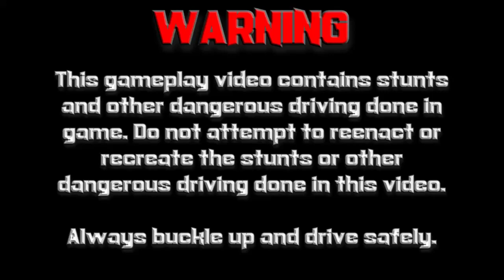Burnout 2: Point of Impact (GCN) | Driver's Ed Gameplay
Thanks for all of the support for AmazingWizardStudios. This is some gameplay of the Driver's Ed in Burnout 2: Point of Impact on the Nintendo GameCube!

Information about Burnout 2: Point of Impact
Publisher(s): Acclaim Entertainment
Developer(s): Criterion Games
Initial Release Date: October 3, 2002
Platform(s): PlayStation 2, GameCube, Xbox

Follow AmazingWizardStudios on Social Media!